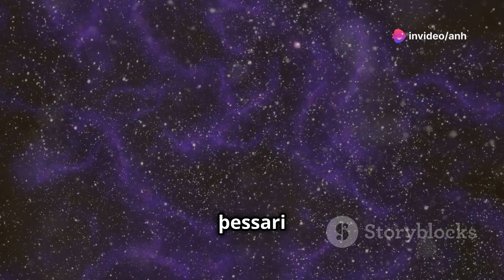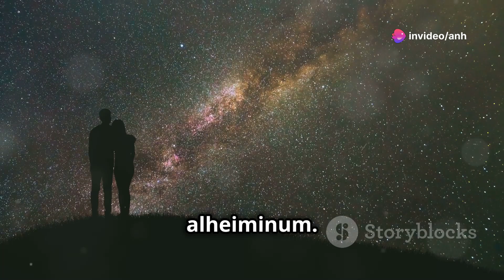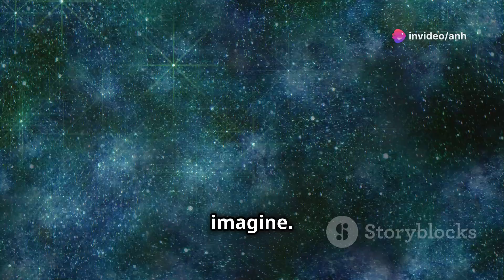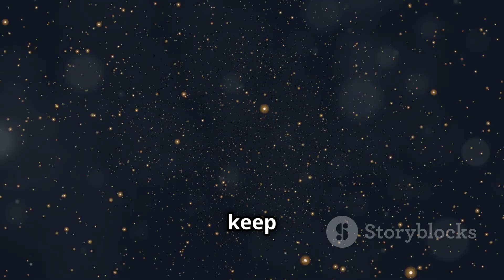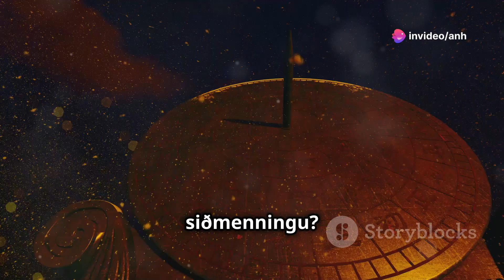Stærstu spurningarnar : Erum við ein í alheiminum ?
Stærstu spurningarnar : Erum við ein í alheiminum ?  Erum við ein í alheiminum? Uppsetning öflugasta útvarpssjónauka heims er hafin ; Stefnumótið breyttist í martröð eftir óvænta játningu.  Erum við alein í alheiminum eða eru algjörlega óþekkt lífsform á einhverjum plánetum? Þetta er líklega ein af stærstu spurningunum sem leita